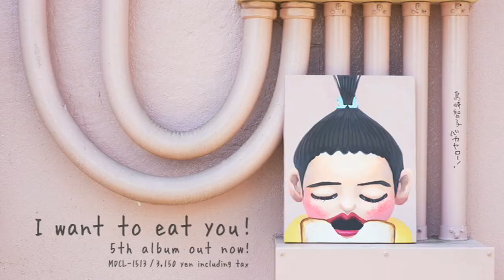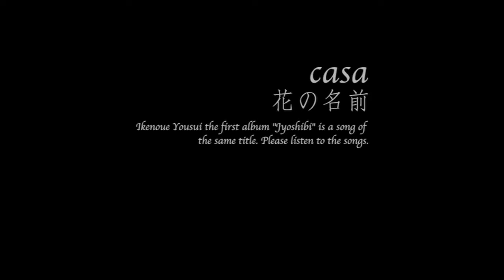ミディヨロシク (May, 2011) movie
2011年2月12日(土) 東京 下北沢 / 440
ふるんナイトVOL.11 meets よんよんまるで 今年はにゃんわんわん & にゃんわんにゃん!
「みんな大好き池の上陽水!〜羽場達彦トリビュート」にて収録
◎出演: casa／安宅浩司